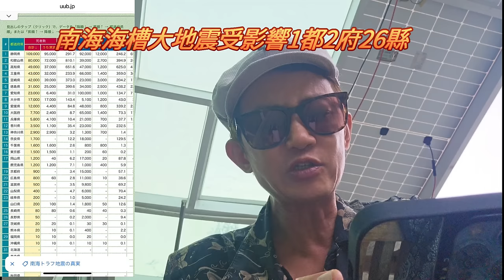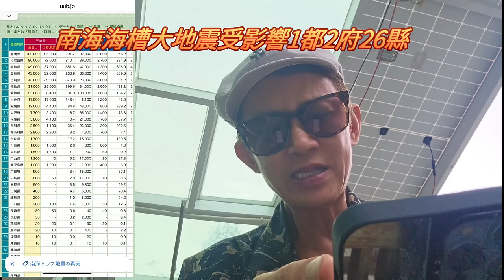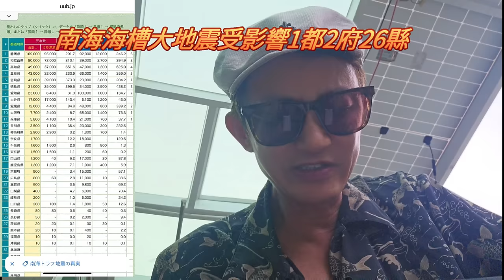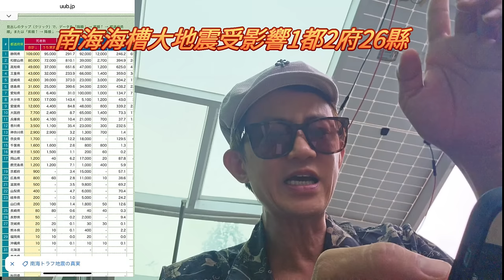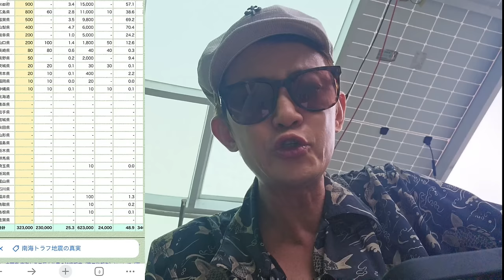日本巨大地震｜在日旅遊防災三部曲│趨吉避凶日本安全旅遊指南│東京大阪安全嗎│南海海槽大地震受影響1都2府26縣名單大公開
在日旅遊防災三部曲│趨吉避凶日本安全旅遊指南│東京大阪安全嗎│南海海槽大地震受影響1都2府26縣名單大公開